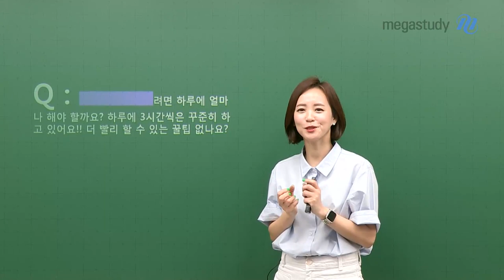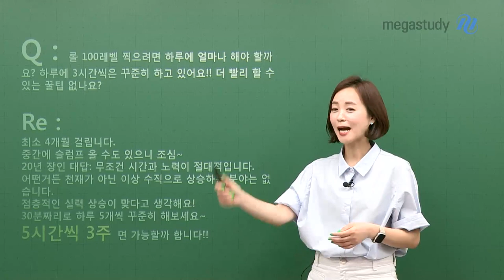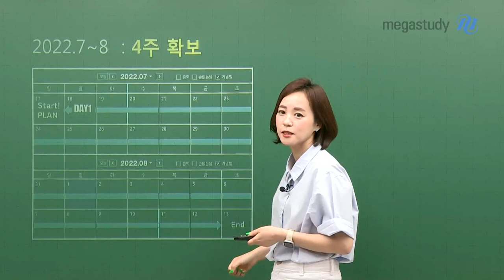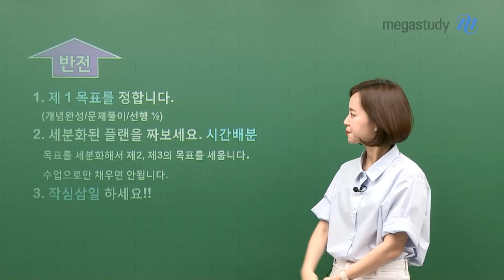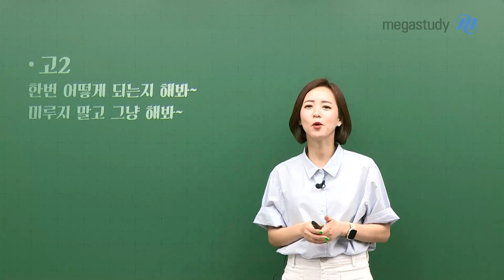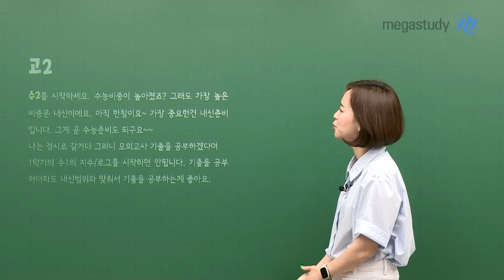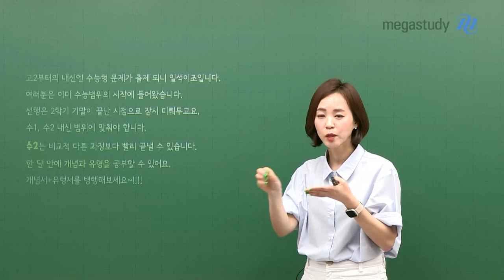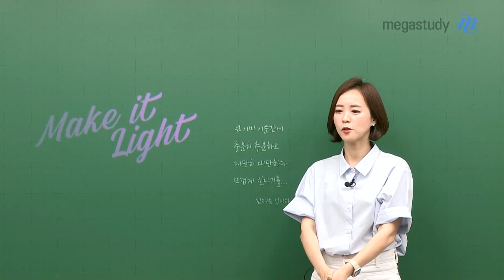[메가스터디] 수학 김재은쌤 - [고2] 미루지 말고 그냥 한번 쭉~ 해봐!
고2 여름방학은 수ll를 위주로 공부해야 합니다.

만약 본인이 정시를 생각하고 있어서
모의고사 기출 문제 풀이 위주로 공부하고 있다면,
수l 위주로 학습하는 것이 아니라 수ll 위주로,
기출 공부를 하더라도 내신 시험범위에 맞게 학습하는 것이 좋습니다.

수ll는 다른 과정들 보다 비교적 빠르게 학습을 끝낼 수 있고,
한 달 안에 개념과 유형을 모두 공부할 수 있기 때문이죠!

이번 여름방학, 수학ll 개념과 유형을 병행해서 학습해보는 것이 어떠신가요?